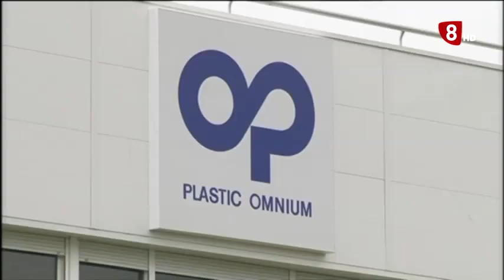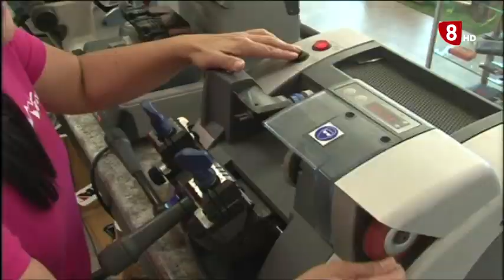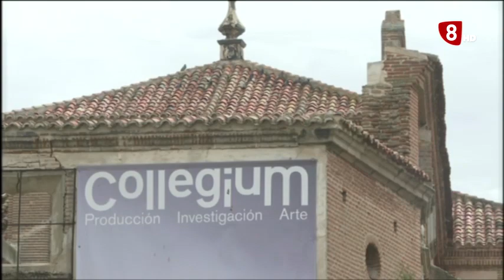ESPECIAL INFORMATIVO VIERNES EDICIÓN MAÑANA 03-11-2023 Arévalo